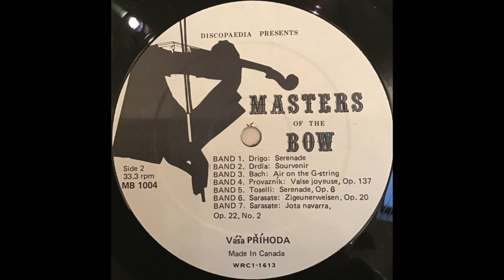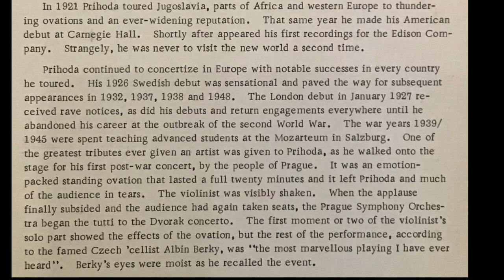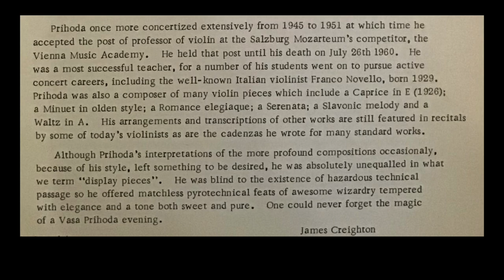Váša Príhoda plays Drigo Serenade (rec. in the 1920s)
Riccardo Drigo: Serenade, from the ballet 'Les Millions d'Arlequin'
(recorded in the late 1920s)

Váša Príhoda - Violin
C. Cerne - Piano